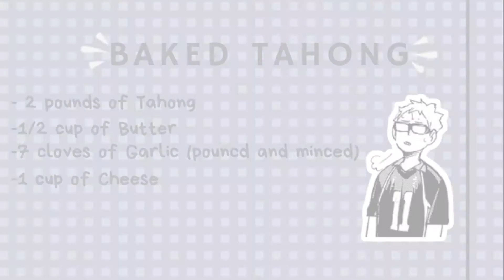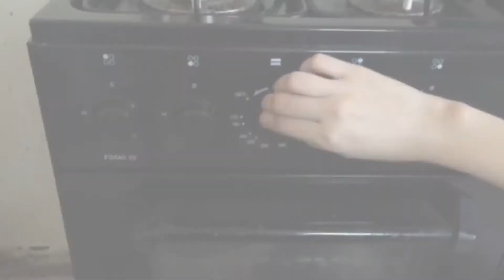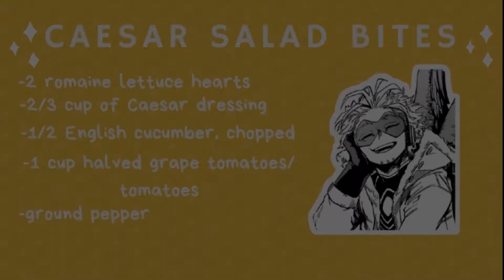COOKING (School Project)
Cooking ng Anak ko